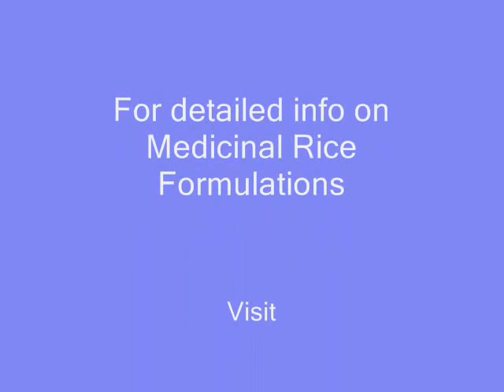Medicinal Rice T9 based Formulations for Piles: Pankaj Oudhia's Medicinal Plant Database